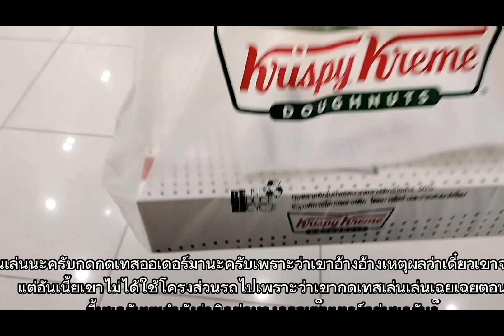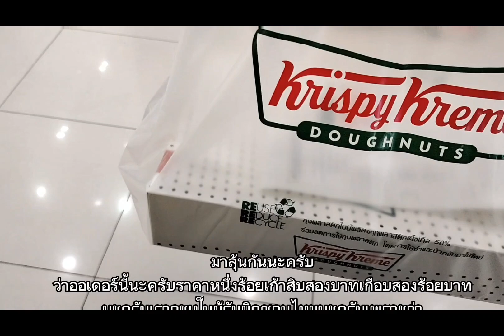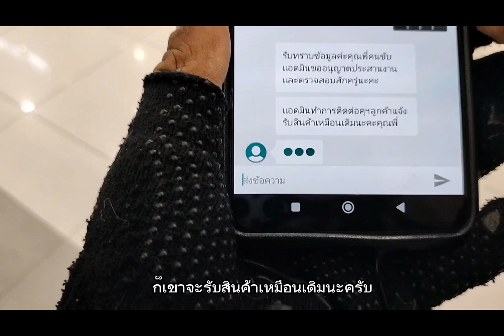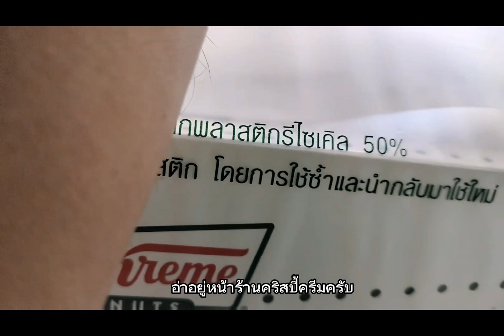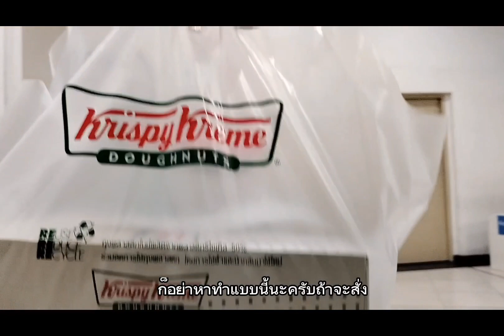สั่งผิดลืมใช้ส่วนลด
Order นี้เป็น Order ที่ลูกค้าสั่งอาหารแล้วลืมใช้ส่วนลดจะขอยกเลิก